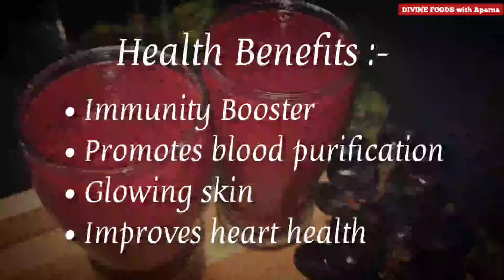Black grape, Beetroot and Carrot Juice | Juice for HEALTHY HEART | Immunity Booster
INGREDIENTS :
Black grapes - 200g
Beetroot - 2
Carrot - 1
Water - 1 glass
Make sure to give this recipe a try !!
Share if you like this recipe !!
Click that bell button, so that every time I upload a video you get notified... :)